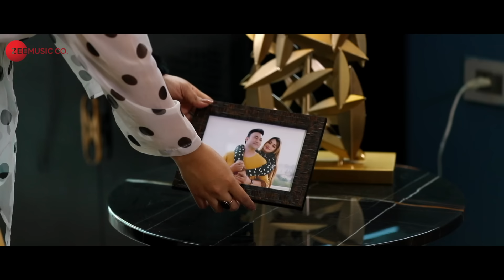Mohe Dekh Piya - Official Music Video | Shariq Khan, Fiza Khan | Pradeep Ali | Dharmendra Bhadouriya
Singer - Pradeep Ali
Lyricist - Manish Shukla
Music Production - Arijit Agrawal
Song Mastering - Keval Jaywant Walanj

Cast - Shariq Khan & Fiza Khan
Production House - Salt Films
Director - K.K. Srivastava (Neraj)
Editor- Akhilesh Mitra
Post Production - Gunjan Singh & Naveen Dhiman
Special Thanks to Rishita Developers